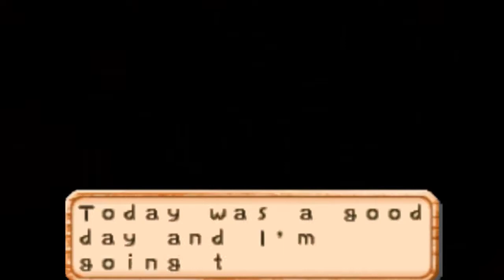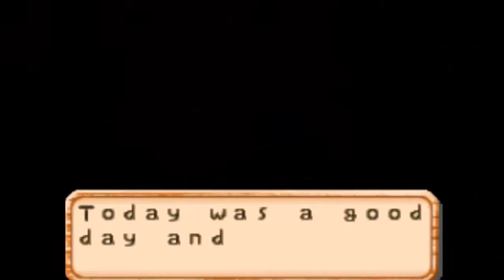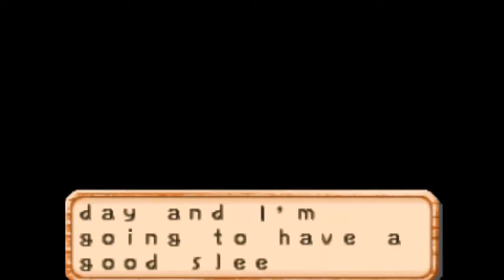Harvest Moon 64 capitulo 68 VER Y COMENTAR GRACIAS